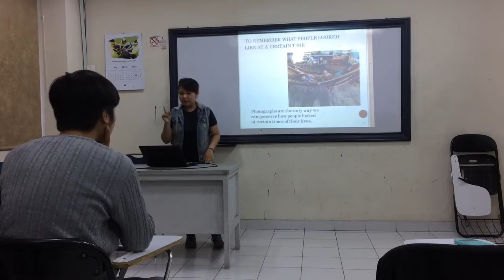Steffany--Reasons to Learn Photography